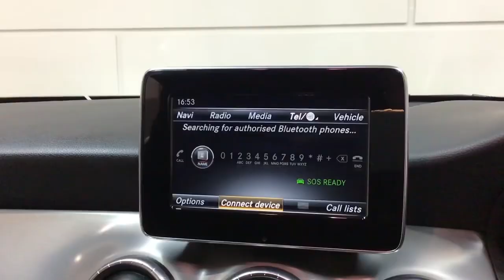MERCEDES-BENZ CLA 2.1 CLA220d AMG Line Shooting Brake 7G-DCT Euro 6 (s/s)